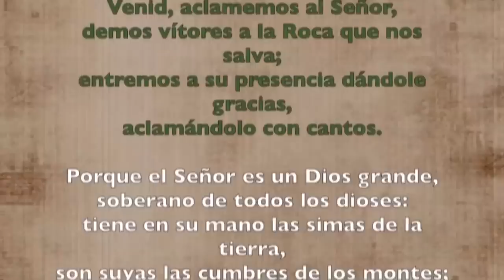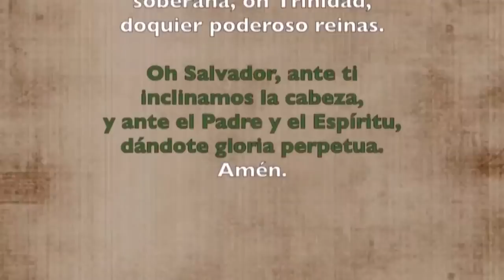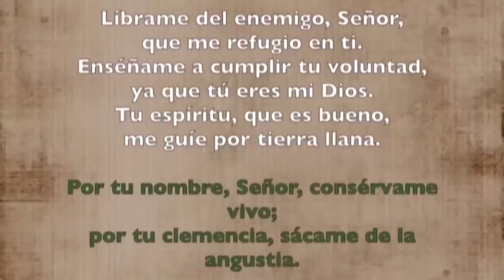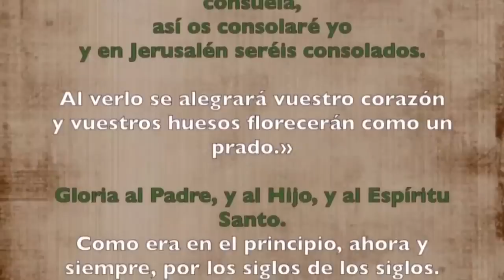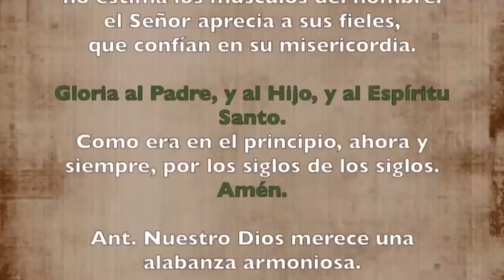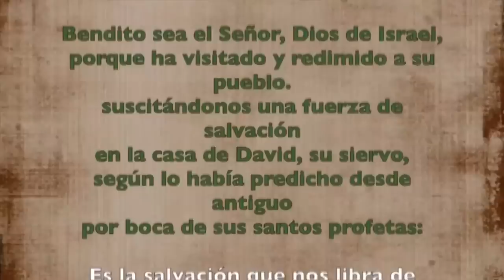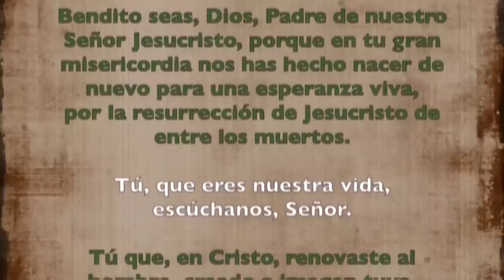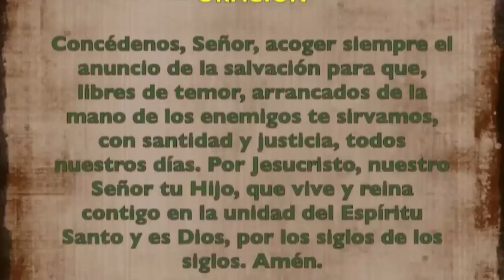Oración de la mañana (Laudes), JUEVES 01 DE JUNIO 2023 | VIII semana Tiempo Ordinario | Padre Sam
Oración de la mañana (Laudes), JUEVES 01 DE JUNIO 2023 | VIII semana Tempo Ordinario | Padre Sam